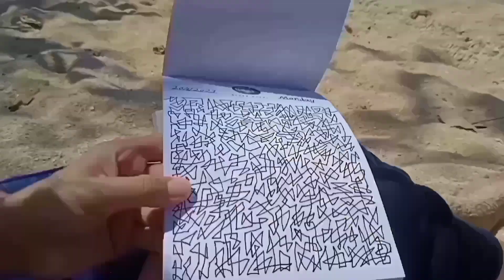What Do Our Paintings Mean? - Beach Travel VLOG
✨ What Do Our Paintings Mean?

🕊️ Hey guys! A- Lia here!
Lia and I went to the beach today! We just took some time to appreciate
God's magnificent creation; as should you.😉
Remember to go outside today and observe the wonderful things God has
put in this world. Appreciate and meditate in every moment with the Father.

🎵 AUDIO:

Intro + Outro Music: Youth
By: @iksonmusic

Song 2: Early Hours
By: @iksonmusic

Song 3: Feeling Fine
By: Uncleboris